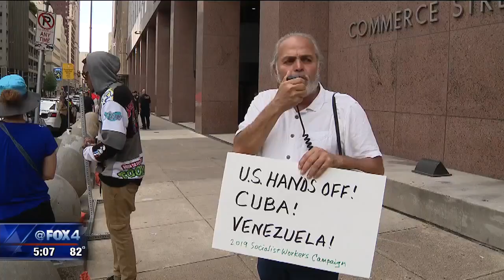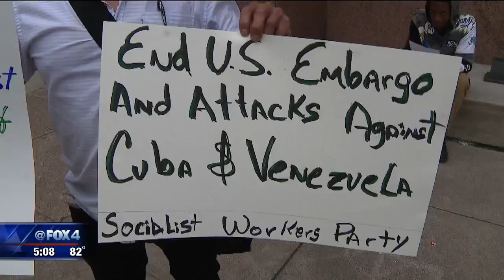Dallas protestors ask U S to stop meddling in Venezuela